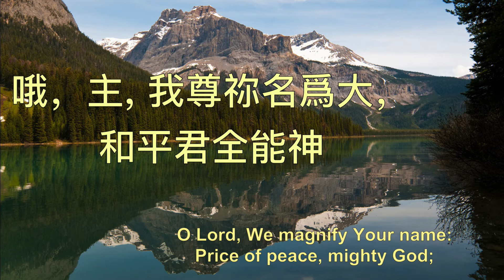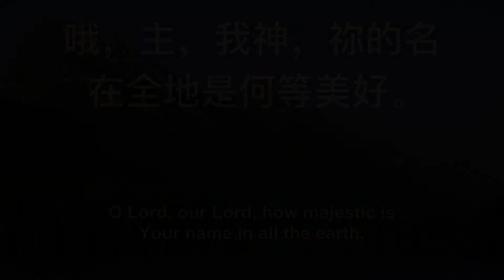B500 祢名何等美好 HOW MAJESTIC IS YOUR NAME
500    祢名何等美好

哦，主，我神，祢的名在全地是何等美好。
哦，主， 我讚美祢 哦，主, 我尊祢名爲大，
我尊祢名爲大，和平君全能神
哦，主 全能真神。哦，

哦，主， 我讚美祢
哦，主, 我尊祢名爲大，和平君全能神
哦，主 全能真神。

500    How Majestic is Your Name

O Lord, our Lord, how majestic is Your name in all the earth.
O Lord, we praise Your name.
O Lord, We magnify Your name:
Prince of peace, mighty God;
O Lord God Almighty.